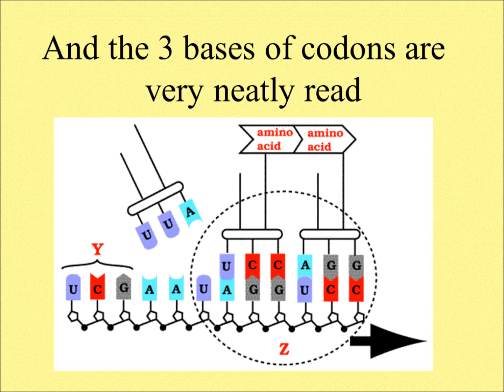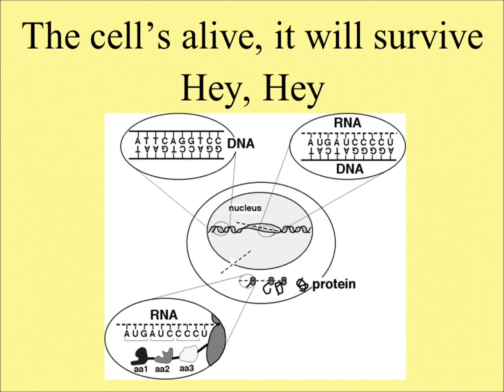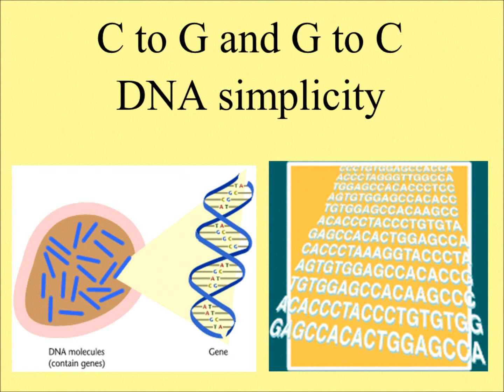The Cell Will Survive (Protein Synthesis Song)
A karaoke video for Biology students that could help them to learn the process of protein synthesis. It is sung to the tune of Gloria Gaynor's "I will Survive"